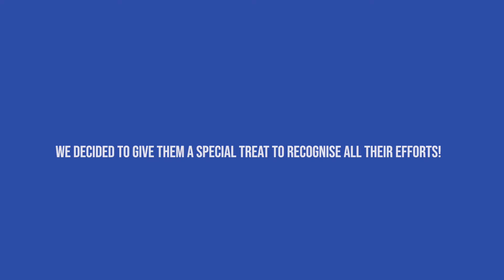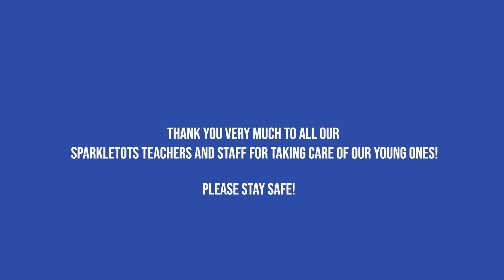Dr Tan See Leng Sparker Dots Marine Parade June 2020